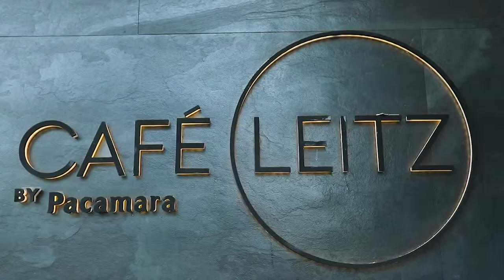รายการ "อดเปรี้ยวกินหวาน" เท้ดดี้ พาชิมร้าน " Café Leitz by Pacamara" I EP 76 [1/3]